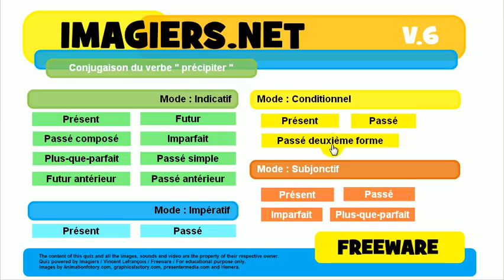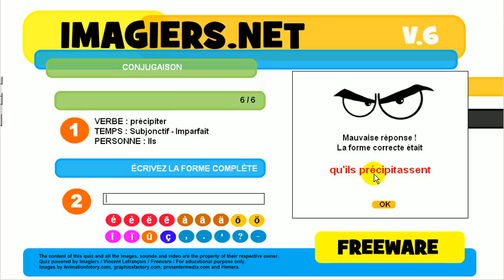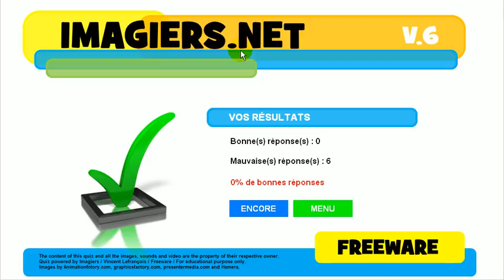Učte se francouzsky # kviz # précipiter